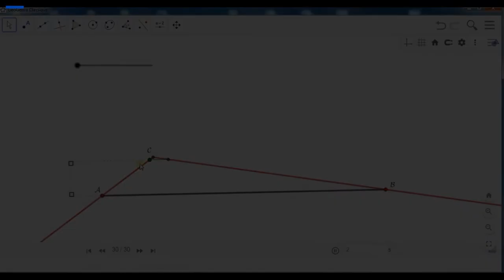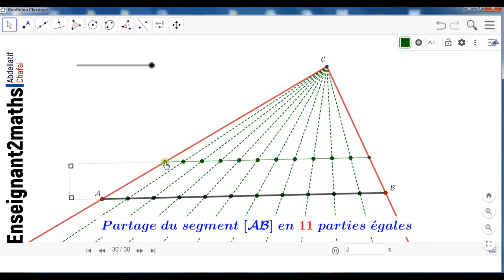Partage d'un segment en n segments isométriques تقسيم قطعة إلى قطع متقايسة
Partager un segment en n (entier naturel) segments isométriques est l'une des capacités que l'élève doit acquérir en mathématiques. Elle trouve son importance dans les exercices qui mobilisent la notion du vecteur (où on doit, par exemple, placer un point défini à l'aide d'une égalité vectorielle).

Dans ce tutoriel, je vous propose une façon de réaliser ce partage en se basant sur le théorème de Thalès où n, le nombre de petits segments isométriques varie entre 1 et 11.

L'activité en question peut être un support pour tout enseignant de mathématiques.